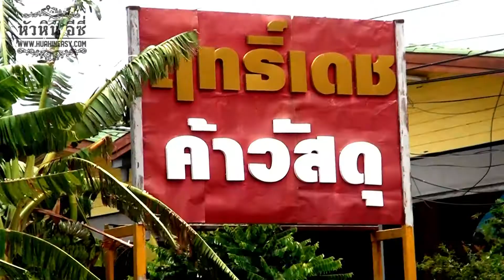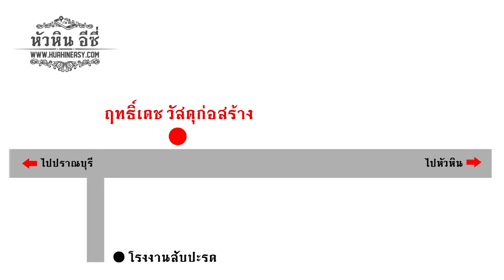ฤทธิ์เดช วัสดุก่อสร้าง ปราณบุรี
โฆษณาโดย (หัวหินอีซี่)

จำหน่ายวัสดุก่อสร้าง ทุกชนิด

360 หมู่ 7 ต.วังก์พง  อ.ปราณบุรี จ.ประจวบคีรีขันธ์ 77120